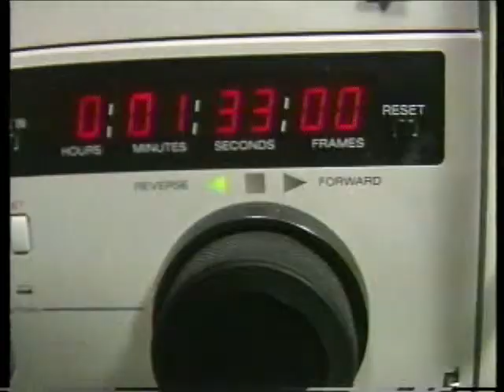Svend Robinson interview with Gloria Creighton 1993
Svend Robinson NDP MP Burnaby/ Kingsway discuses the the main issues he see facing the province and the Country back in 1993. He talks about the Charlottetown Accord which could have led to Quebec separating from Canada. He discuses human rights, Native rights and self government in Canada, atrocious environmental practices in B.C. and in Sarawac. He also describes his life as a politician and what he is working for and hopes to achieve for his costituents